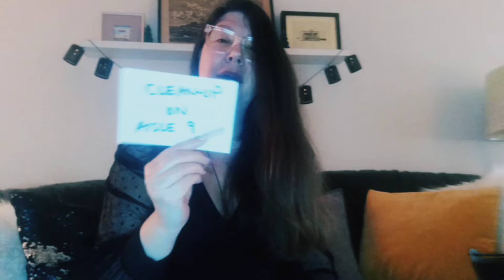72&U 🎀 VIRGO ♍ - "SOMEONE IS COO COO FOR COCOA PUFFS...AND A BIG SNAKE IS LURKING 🐍 👀"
Hi Virgo,
This is your Forecast for the next 72 hours. You can watch for your Sun, Moon or Rising Sign, if you have your Sun in the Sixth House, are on the cusp, or have your Venus in Virgo.

TAROT/ORACLE DECKS
• The BIG'UNS Deck